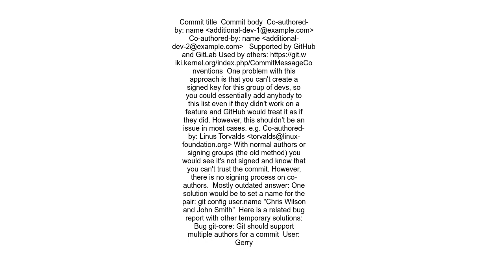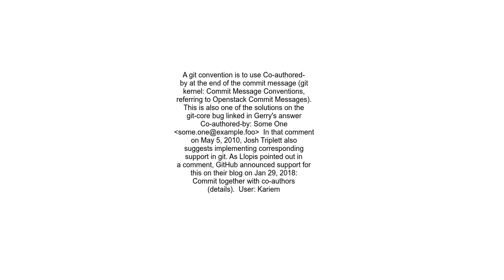How to attribute a single commit to multiple developers